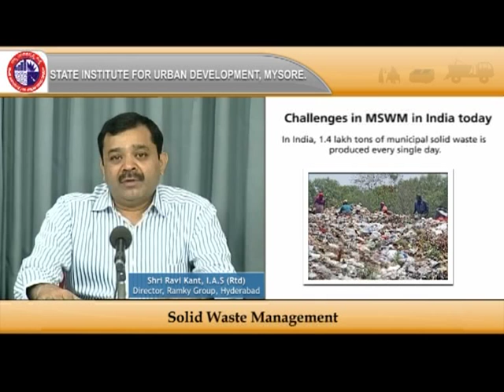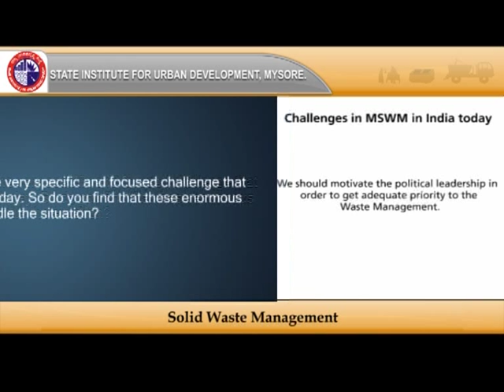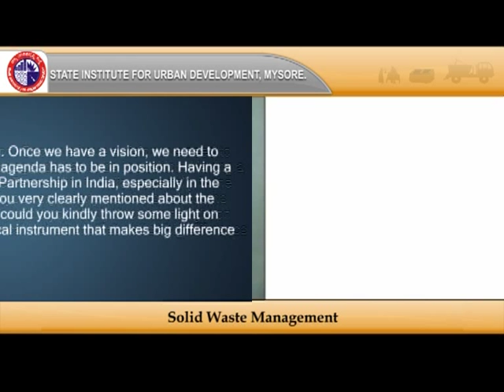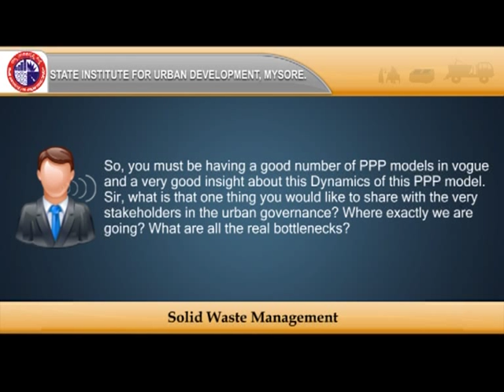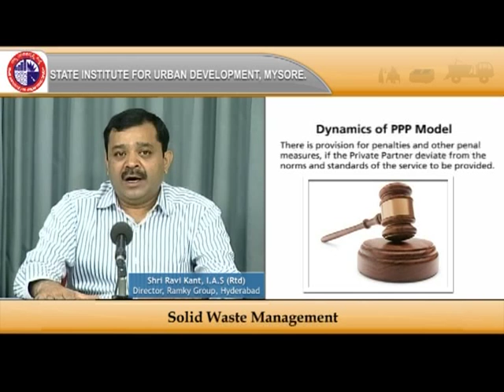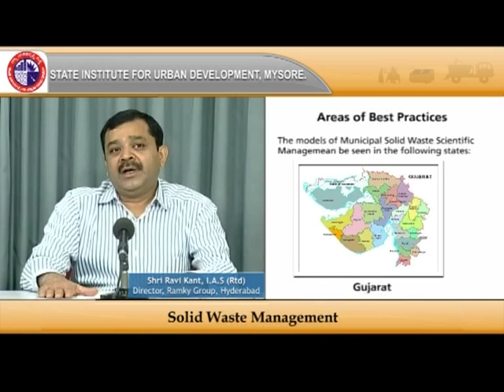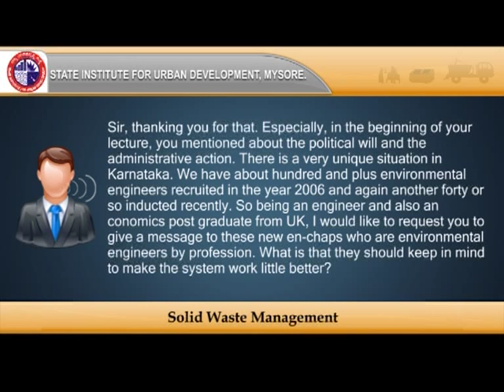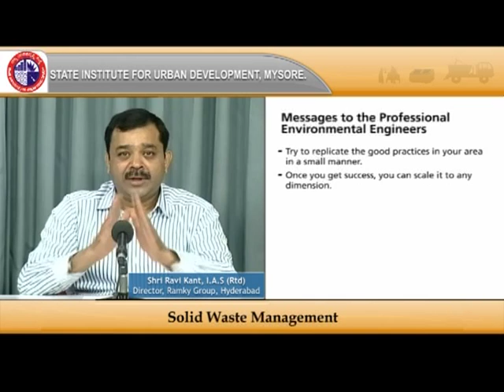e-Lecture on Solid Waste Management